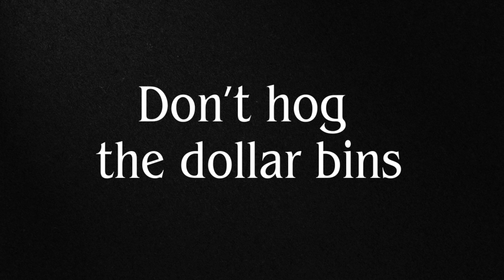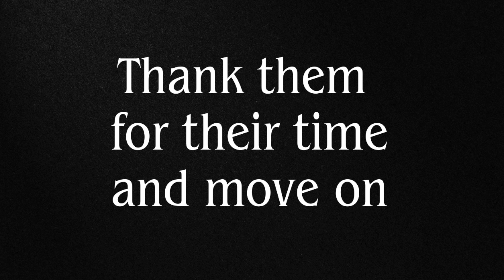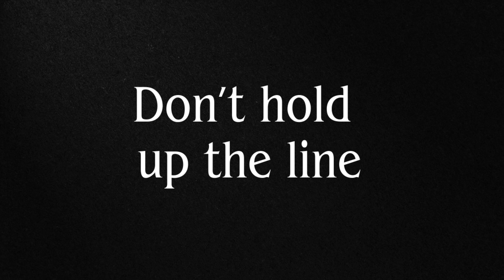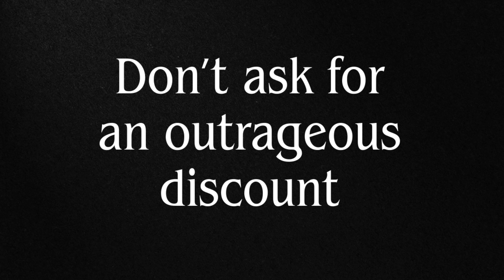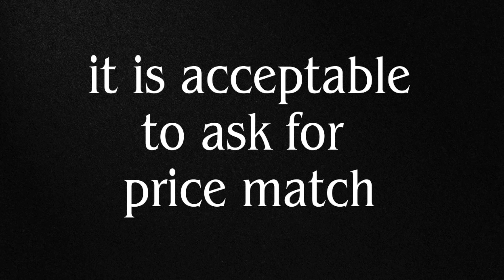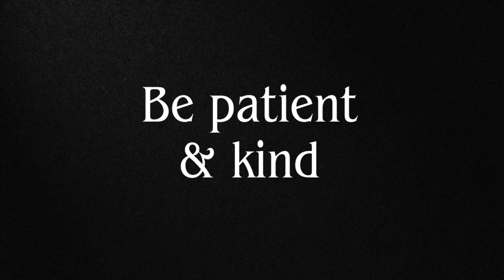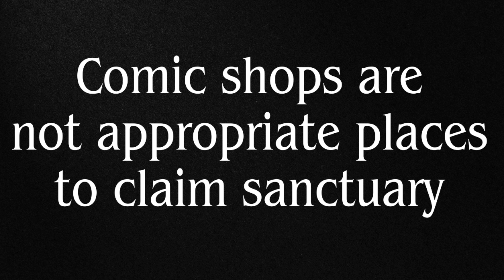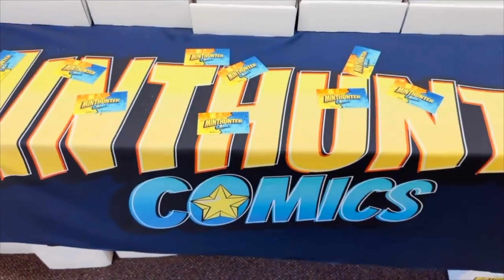Comic Book Etiquette! (How to Not Be a Jerk)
Salutations good brethren! today we shed light on 20 best tips and practices to be the greatest gentlemen shoppers we can be!